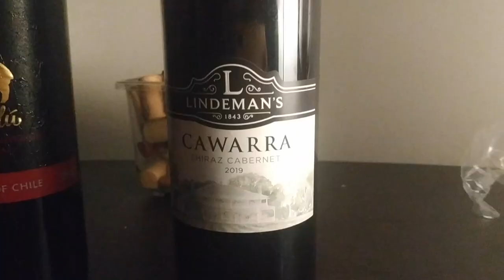SAVE MONEY ON WINE! BEST CHEAP RED WINE BELOW $6 (P300) IN MANILA 🍷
Can you save money on wine? That's what we'll look to show in this video as I share with you the best cheap red wine below $6 or P300 in Manila!

GET P250 off WINES & other buys from S&R via the Pick-A-Roo app!

More discounts? GET P200 off S&R at MetroMart via this

You might think shopping for wine as a daunting and intimidating task. Thus, to continue my series on best cheap wines in Metro Manila, I hope to be able to share with you how to shop for wine! Can you find great cheap wine for dirt cheap prices? Well, the 'great' part might be debatable since experts will always have extremely high standards and discriminating tastes. But to elevate your meals and experience, making them 'great'? Yes, definitely! There is a lot of great wine at affordable prices that you could look to. With the low price point, you can refer to this video as "Great Wine Under 6 USD"! Is cheap wine worth it? With this video where I am tasting cheap red wine, I share with you my insights as I try understand tasting notes, nuances, and possible food pairings. Keep this video as your guide to best cheap red wine 2021! I'm featuring new world wines so you can also search for best cheap wine Australia and best cheap wine Chile when you are looking for this video in the future. Here are the three wines that I am recommending in this video:

1. Red Peak  - Shiraz 2019 (Southeastern Austalia) @ Marketplace / Robinsons Supermarket
2. Pudu - Cabernet Sauvignon Shiraz 2018 (Chile) @ SM / Robinsons / PureGold / Pioneer Center
3. Lindeman's Cawara - Shiraz Cabernet 2018 (Red Ciffs, Victoria, Australia) @ S&R